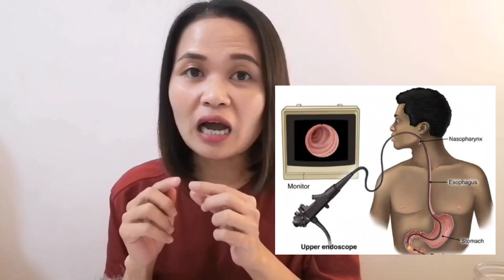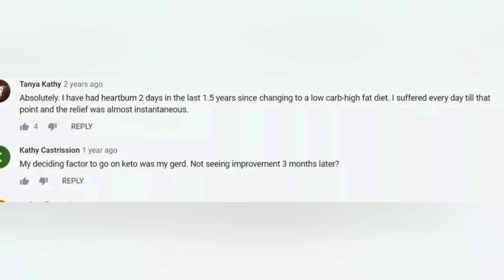My Acid Reflux GERD Experience plus Doctor Consultation and Low Carb Diet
When You Visit Your Doctor - Gastroesophageal Reflux Disease (GERD)

Questions to Discuss with Your Doctor:

Do you get a burning sensation in your chest or throat after eating?

Do you ever have a bitter or sour taste in your mouth?

Do you ever have bloating or nausea after you eat?

How often do you get these symptoms?

What do you do to relieve the symptoms?

Are the symptoms related to physical exertion?

Are the symptoms worse when you are lying down or sitting up?

Have you noticed any black stools?

Do you have a persistent cough?

Do you have a history of ulcer disease?

Are you taking any medications, especially ones that can irritate the esophagus or stomach, such as aspirin, ibuprofen, naproxen or tetracycline?

Do you drink alcohol or smoke?

►YOU HAVE QUESTIONS ABOUT KETO LOW CARB DIET?►
JOIN ME HERE👇👇👇